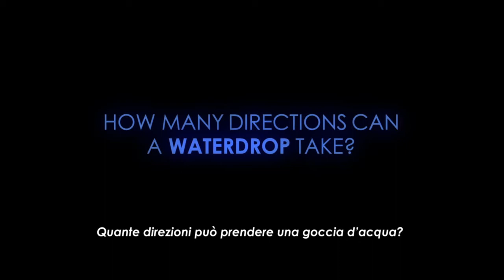Yet, The Best Universe Ever Trailer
Yet, the best universe ever di Edoardo Palma, candidato alla Sezione
UFFICIALE "IN CONCORSO" per i Gold Elephant World Awards 2014

Gold Elephant World - International Film & Musical Festival